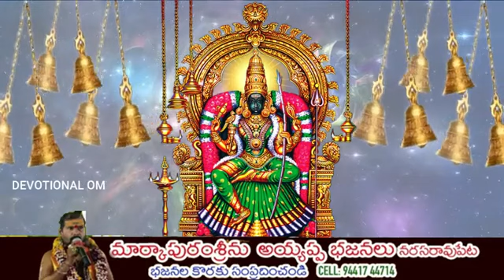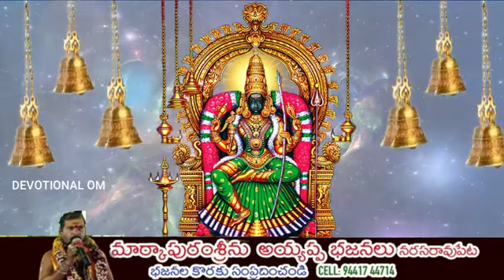ఈరోజు విజయవాడలో విడుదల చేసిన కనకదుర్గమ్మ కొత్త పాట | Kanaka Durgamma Latest Songs 2022 Ammavari Supe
Vijayadashami Special Latest Songs 2022# Devi Navaratrulu New Songs